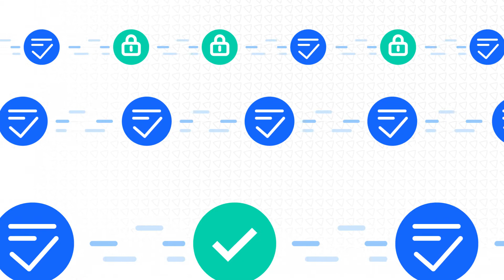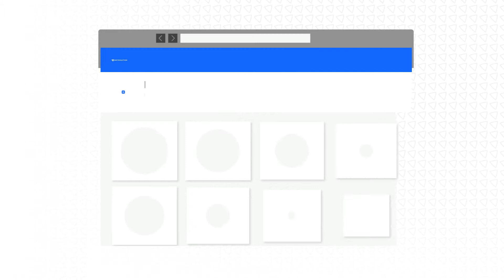Who We Help: Lawyers (English)